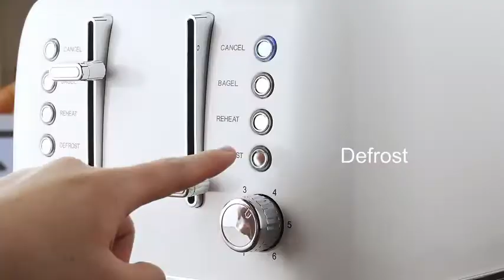REDMOND Toaster 4 Slice, Retro Stainless Steel Toaster with Extra Wide Slots Bagel, Defrost, Reheat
REDMOND Toaster 4 Slice, Retro Stainless Steel Toaster with Extra Wide Slots Bagel, Defrost, Reheat Function, Dual Independent Control Panel, Removable Crumb Tray, 6 Shade Settings and High Lift Lever, White
Brand REDMOND
1.5 Inch Extra-wide Slots; With size of 5.5 x1.5 inch slots, Redmond 4 slice retro toaster can easily handle bagels, English muffins and other thicker or smaller such as sourdough, tortillas and Texas toast. Its stainless steel design can avoid being rusted, and all stains can be easily cleaned with one wipe. Food-grade and BPA free materials could provide better safety for family members while enjoying delicious breakfast
6 Shade Browning Levels Dial; This toaster 4 slice with custom shade settings can meet all your preferences. You can toast crispy bread from light to golden to dark with this stainless steel toaster. Every shade level has its perfect and special taste. That’s actually perfect for making valentine breakfast for your loved one
Dual Independent Control Panels; A single person can choose to only use one panel (2 slices) of this vintage toaster. You can also share this 4 slice retro toaster with family members, dual independent control panels can be operated for different types of bread and functions. With less frequency of toast, get more various types of bagel, muffins or bread slices for everyone in fresh morning
4 Practical Function; Press feature buttons with blue LED indicators lighting up. Bagel option for only toasting one side. Defrost option for thawing frozen bread and then toasting. Reheat option for only heating cooled and finished bread. Cancel button for stopping any heating process. Get this retro toaster, more choices available to help meet your demands at high quality
Delicate Design; This retro toaster 4 slice perfectly fits your kitchen environment and also creates perfect valentine vibes. Stainless steel surface with premium paint brings a slice of color to any corner of your house. High lift design provides more protection to avoid burnt risk when removing bread. Pull the removable trays at the bottom to dump crumbs after toasting, pretty easy to clean. Note-All toasters of this mode use same package, but the color of item inside bases on your selection